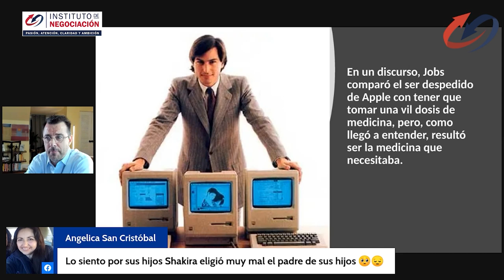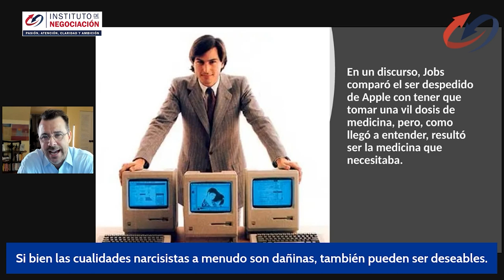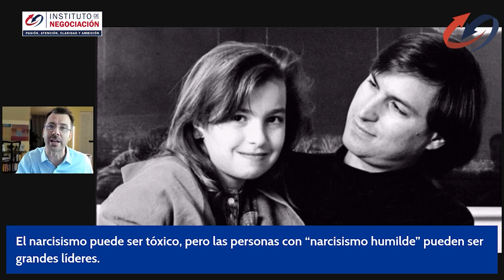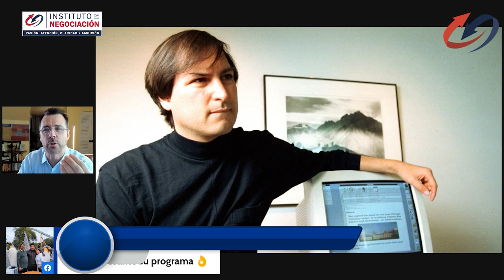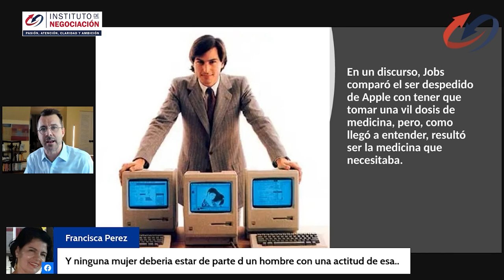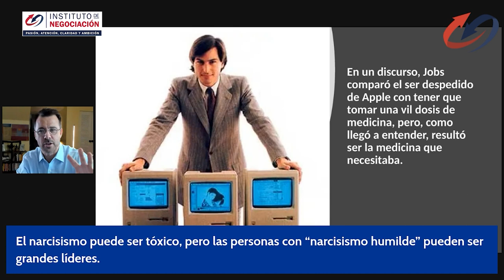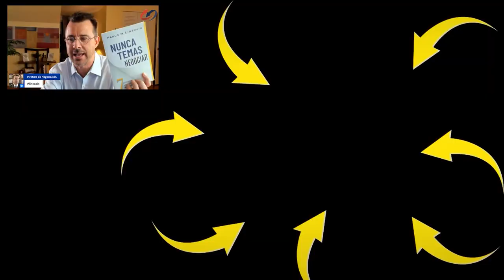Señales De Que Estás Con Un Perverso Narcisista - Caso Shakira Pique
👉🏻 El destacado experto internacional en negociación, Pablo M. Linzoain, muestra Señales De Que Estás Con Un Perverso Narcisista - Caso Shakira Pique

Obtene tu copia de mi libro